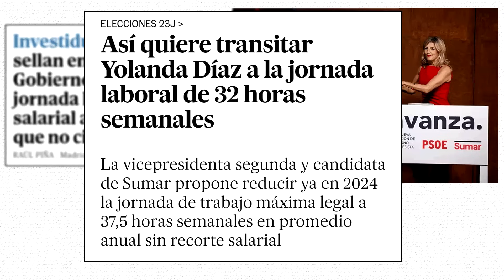JORNADA LABORAL de 37,5h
Peña, os cuento la nueva jornada laboral, con toques de humor.
Vosotros cómo lo véis?